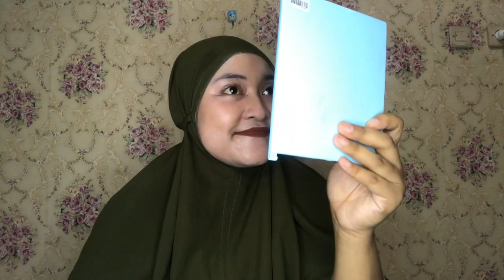REVIEW KELLY PEARL CREAM || episode 4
review kelly lemon soap soft scrub
review kelly 2020
review kelly soap
review kelly facial foam
review kelly beauty powder
review kelly sabun muka
review kelly untuk bekas luka
review kelly pearl
the kelly review
the kelly review co-op
review kelly buat jerawat
review kelly bagus
kelley blue book review
review bedak kelly
review bedak kelly untuk jerawat
review bedak kelly female daily
review bedak kelly beauty powder
review kelly cream wajah
review kelly dicampur handbody
review kelly clarkson show
review kelly campur handbody
review kelly caleche hermes
review kelly cosmetic
review pemakaian kelly cream
review kelly untuk cream malam
review kelly dicampur lotion
review kelly female daily
review mama kelly den haag
review kerja di kelly services
review lotion racikan dari kelly
review kelly lemon soap female daily
review krim kelly female daily
review kelly edge a/s
review kelly edge tires
review kelly edge a/s tire
review kelly edge hp tire
kelly enterprises review
kelly edge review tire rack
kelly esa review
review kelly foundation
review kelly face wash
review kelly untuk flek hitam
review of ned kelly film
review kelly gang
review michael kelly guitars
michael kelly review guitar
ned kelly review guardian
surviving r kelly review guardian
kelly group review
google review kelly services
guardian review kelly gang
review handbody kelly
review hermes kelly caleche
review hermes kelly 28
review parfum hermes kelly caleche
review racikan handbody kelly
kelly howell review
kelly review indonesia
review kelly services indonesia
kelly it review
review paul kelly life is fine
review kelly jerawat
review kelly jones
review kelly untuk jerawat
review kelly untuk bekas jerawat
review kelly cream untuk jerawat
review krim kelly untuk jerawat
review kelly kerang
review kelly kosmetik
review kelly kettle
review krim kelly 2018
review krim kelly 2019
review krim kelly 2017
review kelly krim
review kelly lemon soap untuk jerawat
review kelly lemon facial wash
review sabun kelly lemon
review kelly moore paint
review memakai kelly
review kelly untuk memutihkan wajah
review kelly untuk krim malam
review kelly night cream
review film ned kelly
review ned kelly
review paul kelly nature
movie review ned kelly
film review ned kelly 2003
guardian review ned kelly
review of kelly services
review on kelly tires
review of kelly edge tires
review of kelly edge a/s tires
review of kelly clarkson meaning of life tour
review of kelly clarkson meaning of life
kelly review co-op
kelly's occasions review
review of kelly tires
review of kellys kennels
emer o'kelly review
review pemakaian kelly
review produk kelly
review pakai kelly
review pemakaian kelly seminggu
review produk kelly cream
review penggunaan kelly
review kelly pearl krim
review kelly rowland coffee
review kelly racikan
review handbody racikan kelly
review surviving r kelly
review hb racikan kelly
surviving r kelly review reddit
kelly rowland review
chocolate factory review r kelly
surviving r kelly review
r kelly review
lifetime r kelly review
review kelly services
review kelly sebagai krim malam
review sabun kelly
review skincare kelly
review kelly terbaru
review kelly tires
review of the kelly clarkson show
kelly tyres review
kelly tarltons review
kelly technologies review
t juice green kelly review
review kelly untuk wajah
review kelly untuk badan
review kelly untuk kulit berjerawat
review kelly untuk kulit berminyak
kelly valleau review
review who is vera kelly
review kelly wearstler masterclass
review facial wash kelly
review sabun wajah kelly
review pembersih wajah kelly
review lipstick you kelly
review lip cream you kelly
review lipstik matte you kelly
movie review yellowstone kelly
review kelly 2019
review kelly 2018
kelly review 2011
kelly 32 review